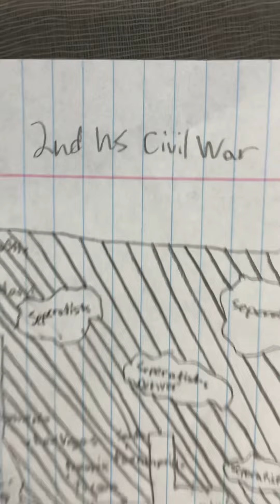Alternate Future of USA- Episode 1- Fall of the Union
In this episode, the USA collapses into the 50 states gain independence, along with more minor events.